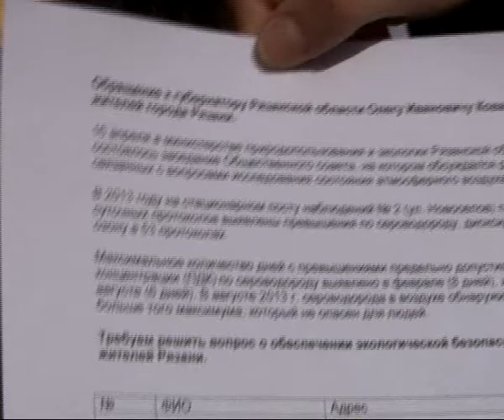Жители Дашково-Песочни жалуются на неприятный запах